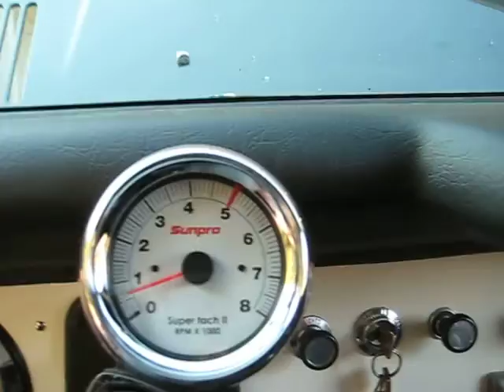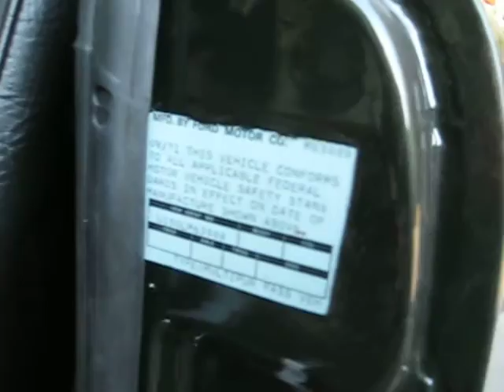1972 BRONCO HALF CAB by EM2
1972 half cab 351 4v NP435 4 speed power steering. UNCUT Bronco pickup